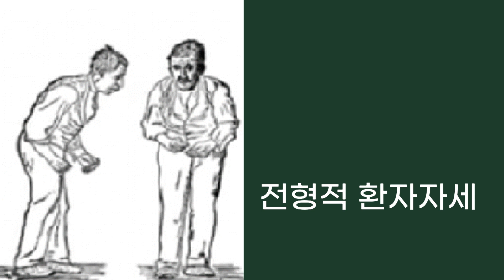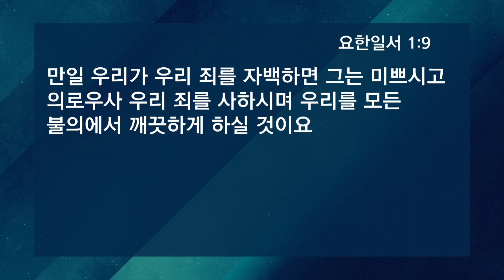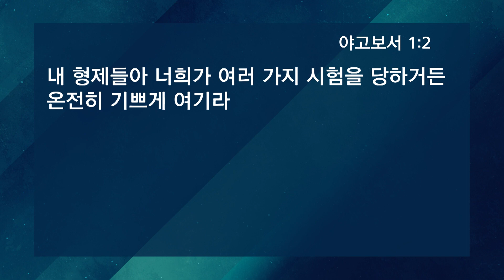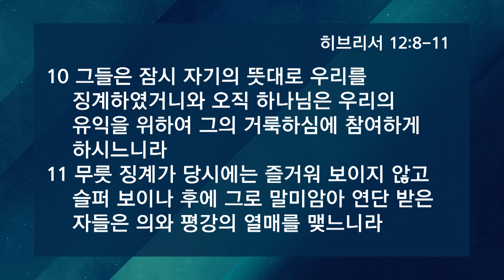230208 수요설교 "내 영혼의 소생을 가져온 병적 환난 (야고보서 1:2-4)" 박춘근 장로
▶성경 : 야고보서 1:2-4
▶제목 : 내 영혼의 소생을 가져온 병적 환난
▶설교 : 박춘근 장로

연동교회 박춘근 장로